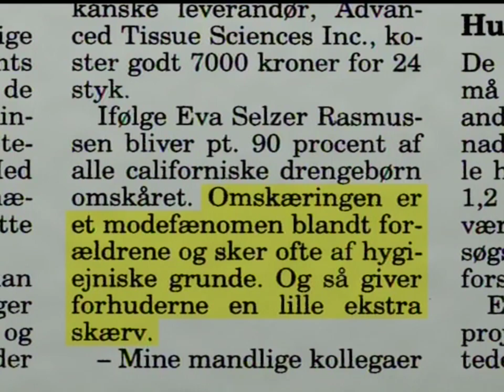Den lille mands sang (musikvideo) / Shu-bi-dua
Fra tv-programmet "Shu-bi-dua - det vil jeg sgu se" fra 1997. Vært: Herbert v. Todleben (Ole Fick).